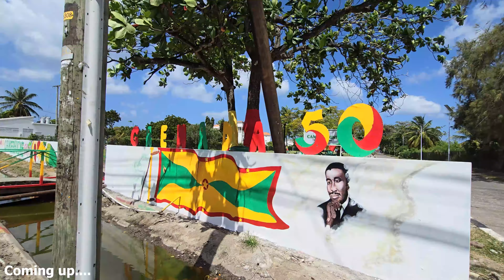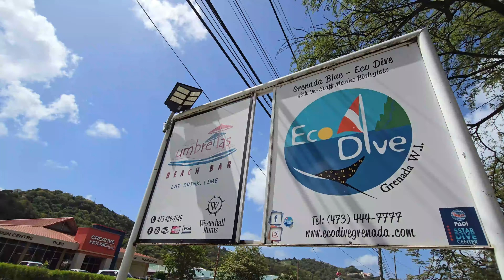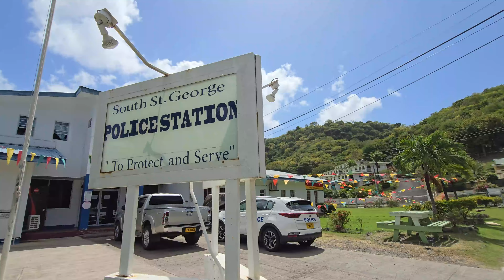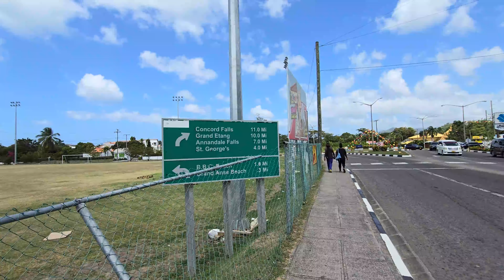Scenic Tour Throughout Morne Rouge Grand Anse | Grenada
Hey everyone in today's video I would be taking you on a scenic tour throughout Morne Rouge area in Grand Anse St. George Grenada